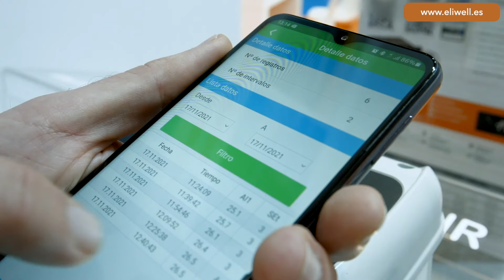Propuesta de Eliwell de soluciones y aplicaciones sobre Tecnologías de Refrigeración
Suplemento de soluciones y aplicaciones sobre Tecnologías de Refrigeración, propuesta de Eliwell.